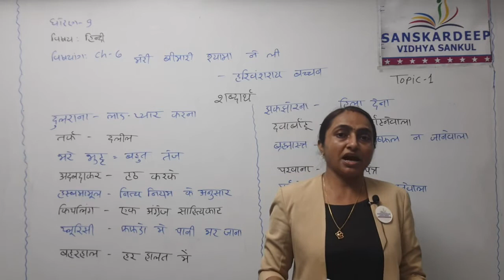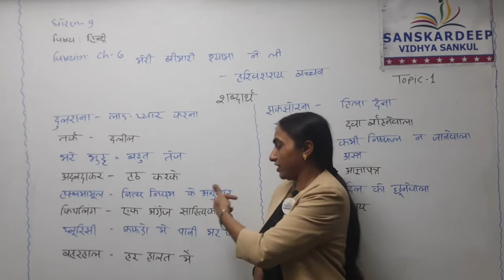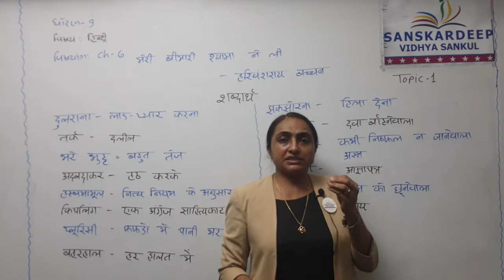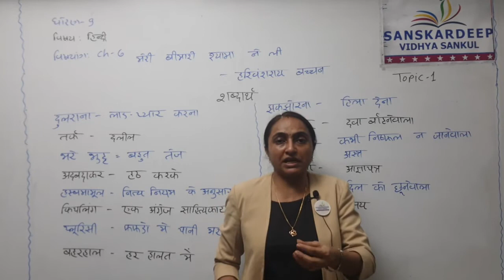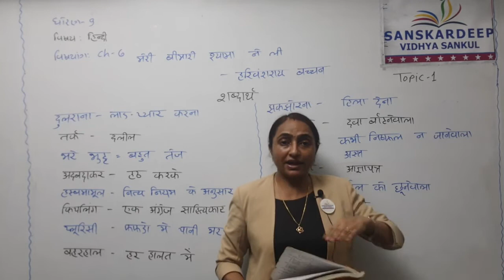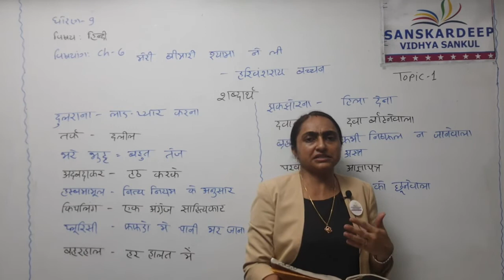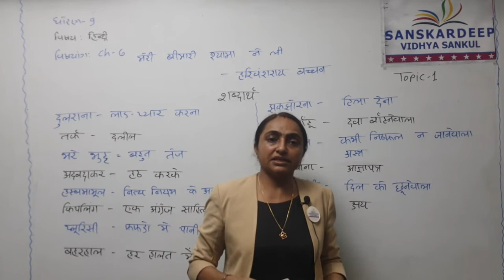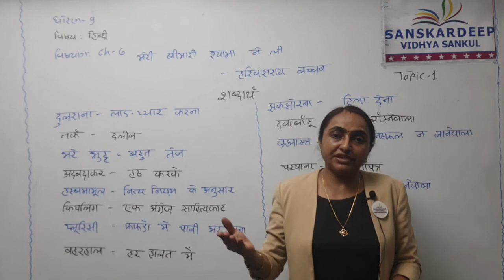Std 9 Hindi Ch 6 Topic 1=27-07-21